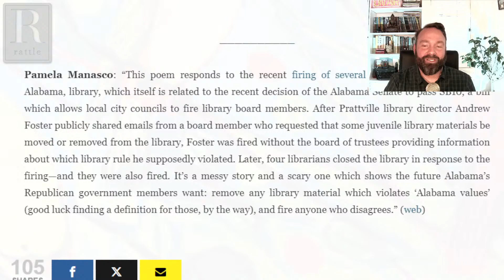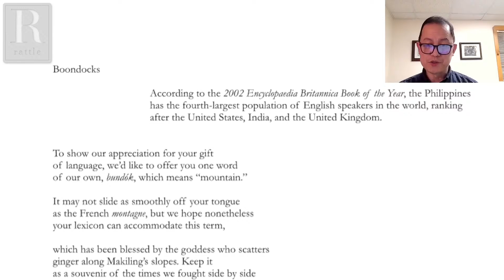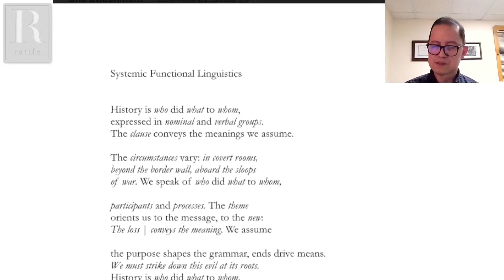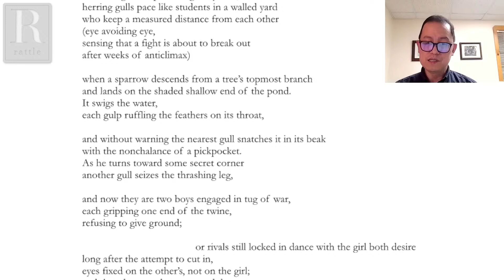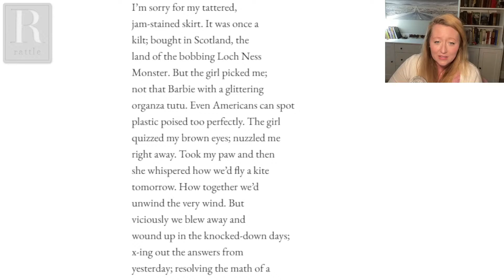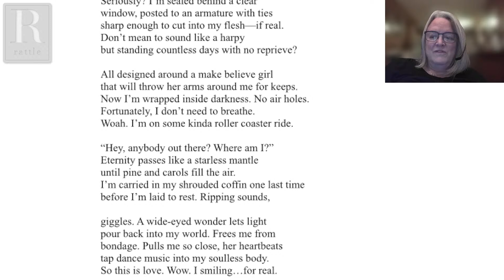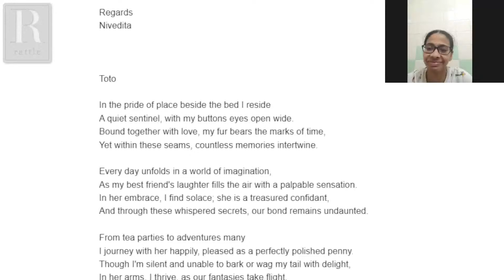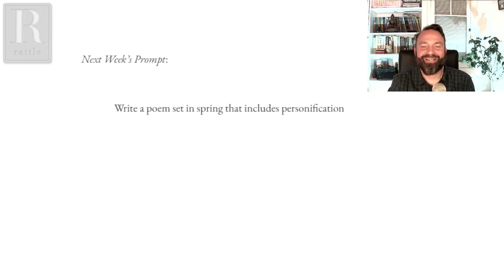José Edmundo Ocampo Reyes | Rattlecast 238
José Edmundo Ocampo Reyes is the author of the chapbook Present Values (Backbone Press, 2018), winner of the Jean Pedrick Chapbook Award from the New England Poetry Club. His poems have previously appeared in various Philippine and U.S. journals and have been anthologized in The Powow River Anthology, Villanelles, The Achieve Of, The Mastery: Filipino Poetry and Verse from English, mid-‘90s to 2016, and No Tender Fences: An Anthology of Immigrant and First-Generation American Poetry.

As always, we'll also include the live Prompt Lines for responses to our weekly prompt. A Zoom link will be provided in the chat window during the show before that segment begins.

This Week’s Prompt:
Write a poem from the perspective of one of your childhood toys.

Next Week’s Prompt:
Write a poem set in spring that includes personification.

0:00 Welcome
1:40 Pamela Manasco, "Abecedarian from Alabama
6:48 Featured Poet: José Edmundo Ocampo Reyes
1:13:20 Prompt Lines
2:09:45 Sciku, Next Week's Prompt & Guest